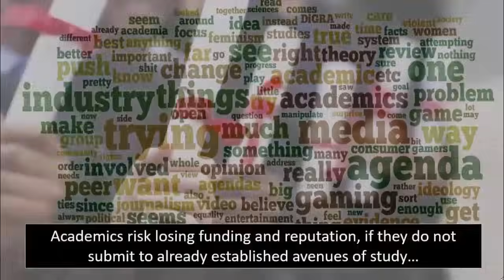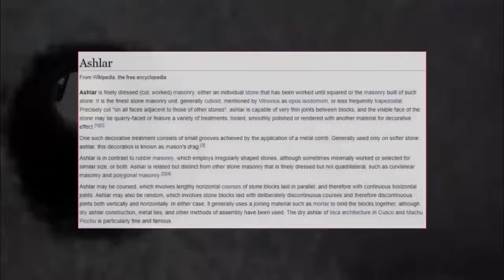Most Astonishing Pre-Flood Ruins?